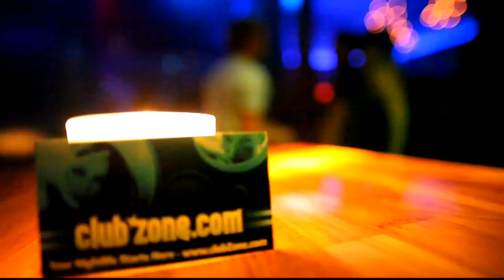Sydney Blu - Habitat - Jan.29.2009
sydney blu habitat jan.29.mov9 Your Nightlife Starts Here!

Habitat presents:

INSIDE OUT - EVERY THURSDAY

INSIDE OUT is a weekly event specializing in encompassing the whole spectrum of underground dance music. Here you'll find a home to get lost in the lights, state of the art sound and some huge international and local dj's to set the tone for the weekend.

LAUNCHES OFFICIALLY ON THURSDAY JANUARY 22nd 2009

With a seemingly endless supply of superlative talent, it is little surprise that Canada have now produced one of the most exciting female producers / djs on the scene in the shape of Ottawa native Sydney Blu. The ethos that constant effort and stubborn belief reaps just rewards has never been more true than with Canada's first lady of house, and Sydney's transformation from bedroom obscurity to global recognition has been nothing short of spectacular.

In early 2008, Sydney completed what was to be her biggest track to date and a true career defining piece of work in 'Give It Up For Me'. Snapped up to the infamous Mau5trap label, the song received the remix treatment from global phenomenon Deadmau5 and the rest as they say is history.

'Give It Up For Me' duly rocketed to the 1 spot on Beatport's Electro chart and 3 on Beatport's main chart. Staying in the top 10 for over 2 months, it is now one of Beatport's highest selling songs and has carved Sydney's name into the minds of producers, promoters and clubbers all over the world. Sydney Blu is the only female artist to ever have a top ten hit on the Beatport charts and is expected to have many more this upcoming year coming on Mau5trap Recordings.

With local work horses: Cary Chang & D-Fresh